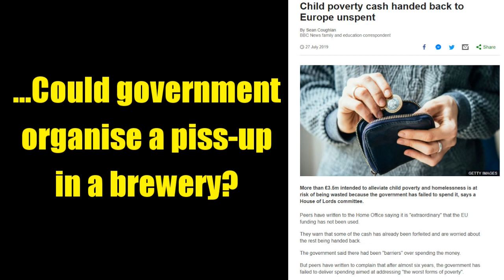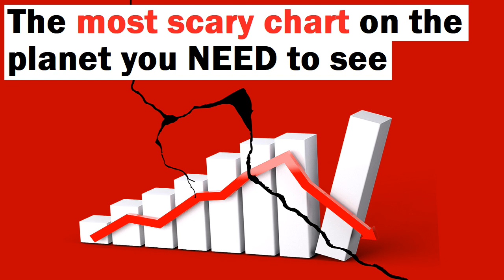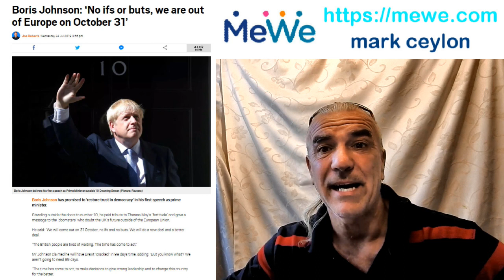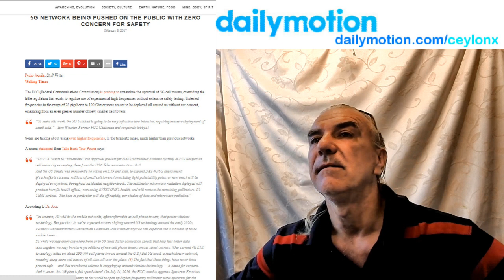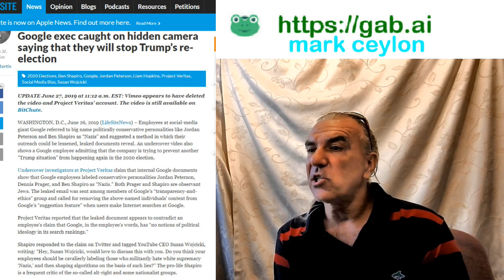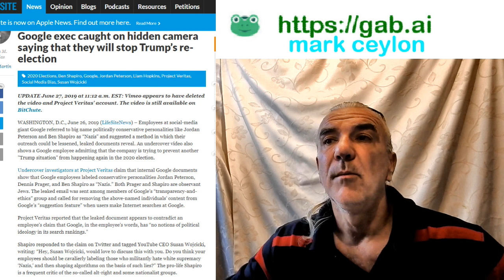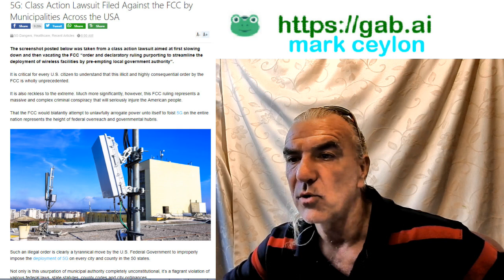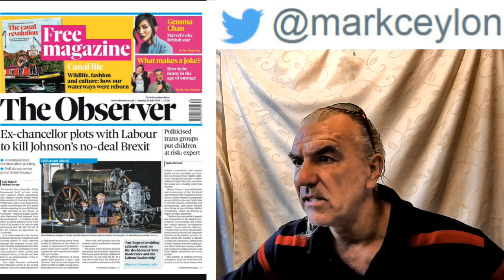...Could government organise a piss-up in a brewery?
Deal! Noel Edmonds 'wins £5million' from Lloyds over claims criminal bankers destroyed his business

Thief caught on CCTV stealing life-saving equipment from an ambulance while paramedics treated a patient

Boris Johnson: ‘No ifs or buts, we are out of Europe on October 31’

5G NETWORK BEING PUSHED ON THE PUBLIC WITH ZERO CONCERN FOR SAFETY

BASTILLE DAY: HOVERBOARD CARRIES GUN-TOTING ‘FLYING SOLDIER’ DURING MILITARY PARADE IN PARIS

FRANCE IS BREAKING APART !. WILL THEY EVER RECOVER?

Google exec caught on hidden camera saying that they will stop Trump’s re-election

Boris Johnson's Call for U.K. GMO Crops Draws Support From Farm Union

The moment Diana discovered Prince Charles's love affair with Camilla

5G: Class Action Lawsuit Filed Against the FCC by Municipalities Across the USA

GRISLY FIND Mystery as human body parts and organs found in 100 rubbish containers Britain sent to Sri Lanka for recycling